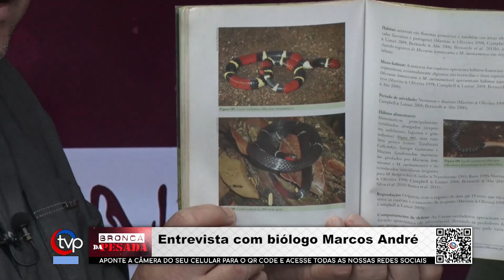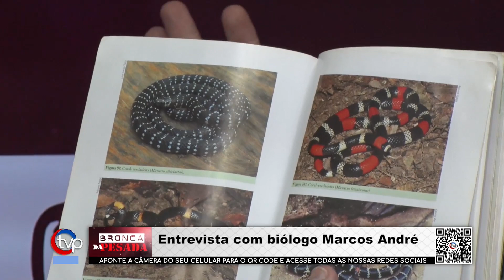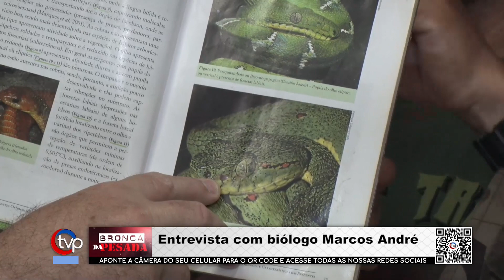Entrevista com biólogo Marcos André 27/02/2024 Parte Final